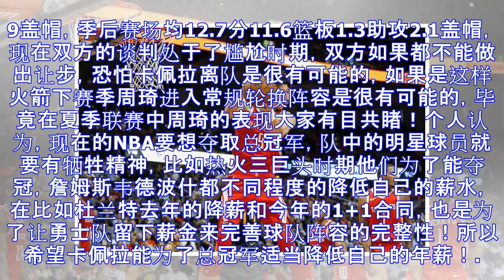卡佩拉飘的有点离谱，要价1亿，周琦将会是最大受益者？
北京时间2018年7月10号，火箭核心内线卡佩拉经纪人团队与火箭就合同展开了谈判，最终双方还是没能达成一致，再次之前卡佩拉想要得到类似于公牛给拉文的合同，4年8000万，但是火箭只愿意提供4年4800万的合同，最终双方的续约问题一直停滞！今天火箭管理层做出了让步，从4年4800万涨到了4年6000万，可以看出火箭队真心希望续约卡佩拉，可是火箭的真心没能打动卡佩拉，今天卡佩拉有改变了自己的主意，他希望得到像雷霆中锋亚当斯类似四年接近1亿的合同，这让火箭队管理层十分为难！上赛季的卡佩拉常规赛场均13.9分10.8篮板1.9盖帽，季后赛场均12.7分11.6篮板1.3助攻2.1盖帽，现在双方的谈判处...